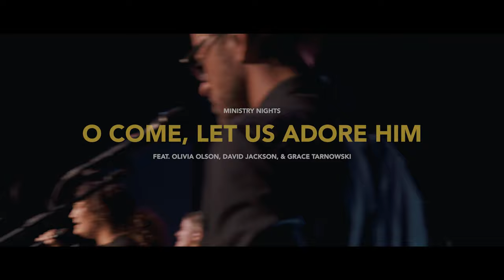O Come, Let Us Adore Him | YWAM Kona | Olivia Olson